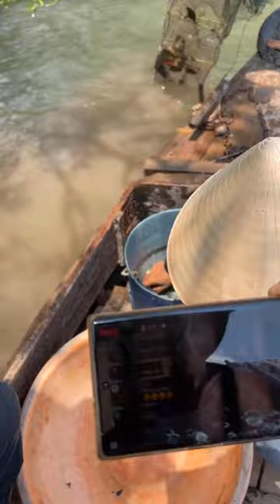Việt kiều Cầm Nguyễn về Cái Bè Tiền Giang để thấy sự thảnh thơi của đời sống người dân Việt Nam